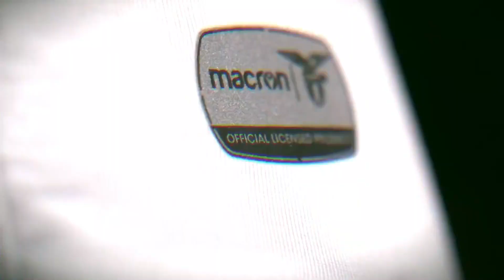[RESA] Lazio vs Valencia | Europa League | Highlights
➠ Pongywongg - "The Dream Debutant" (1.2k views)